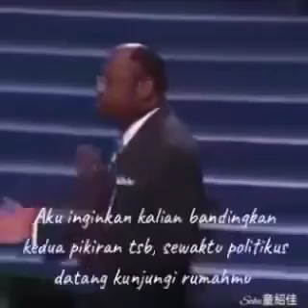Demikianlah Politik..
Video dari TRISULA